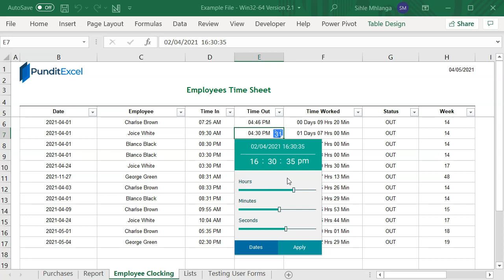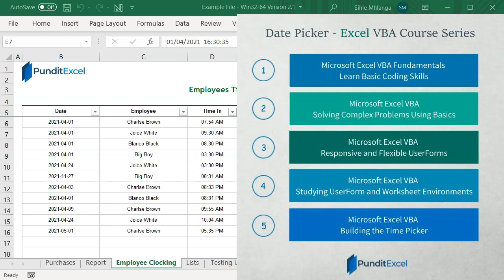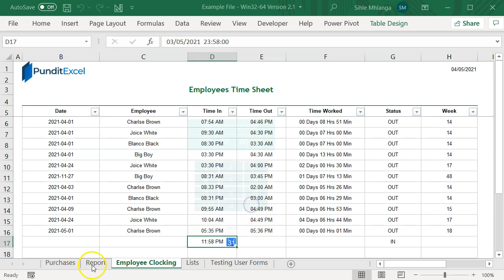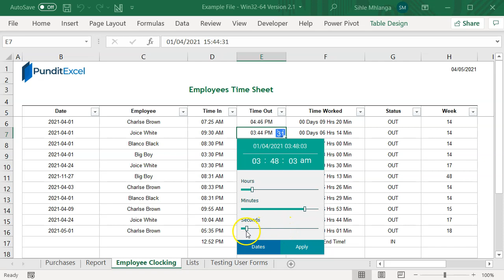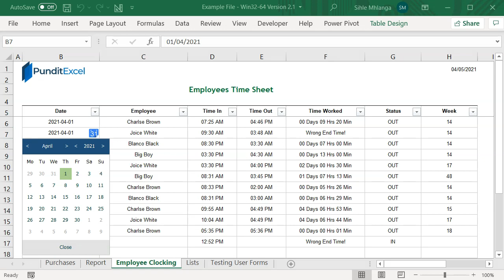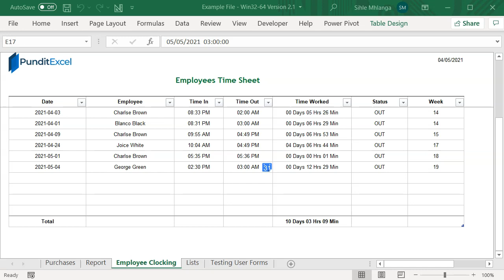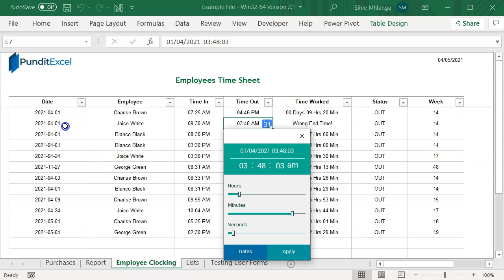Overview - Time Picker Demonstration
Professional Date & Time Picker for Microsoft Excel (Download Only)

The Date Picker allows you to view a calendar and then select the correct date, without having to worry about formatting a date correctly.
This video is a tutorial on inserting a Date and Time Control into MS Excel.
Date Picker for Excel inserts a pop-up calendar into Microsoft Excel. It works like a drop-down calendar, offering a handy date selector. The picker button is activated automatically when you click a cell that is formatted as date, contains a date value or underneath the text "Date".
It is a smart and a professional date picker.